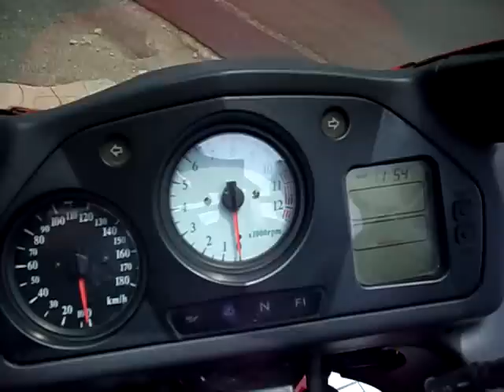美人タンデム VFR800 VFR HONDA Motorcycle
今日ツーリングをして来て頂けました、
感謝です、